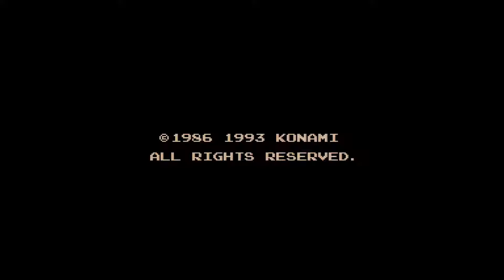Retro Longplay #078 - Castlevania Chronicles (Sony PlayStation) [Original Mode] [HD]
This is a full playthrough of the Original Mode, the harder mode of the game.

(Reviews, Let's Plays, and more).